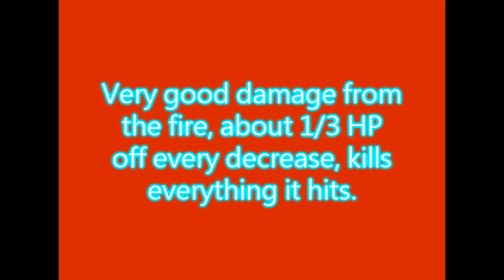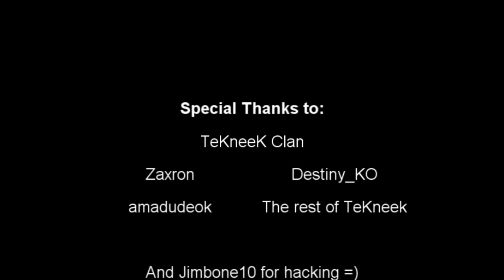Airstike Designator - Napalm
This was an old video, it was not meant for tons of views I suppose, but I guess I got some.  I do not review weapons, was just bored one day and through something together in a couple minutes (If you can't tell).  If you want reviews, go to Baxstar's page, he's done probably the most/best reviews of guns, so if you want one done, gift him for it!